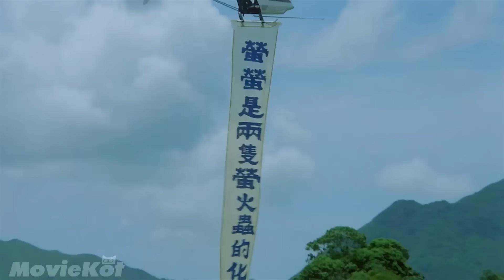Trafia do szalonego więzienia i aby z niego uciec będzie musiał nauczyć się wyjątkowych umiejętności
Mistrz sztuk walki trafia do więzienia i postanawia zaprowadzić tam porządek, ale naczelnik więzienia jest temu przeciwny...